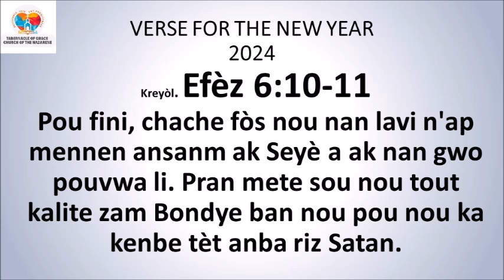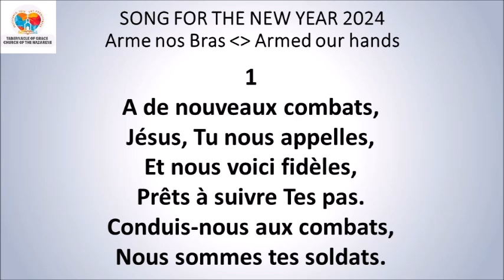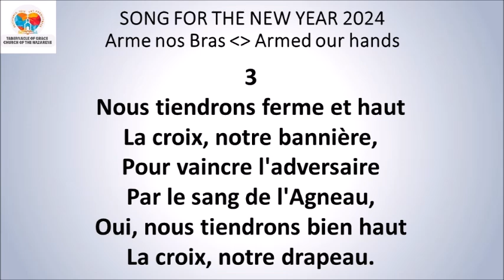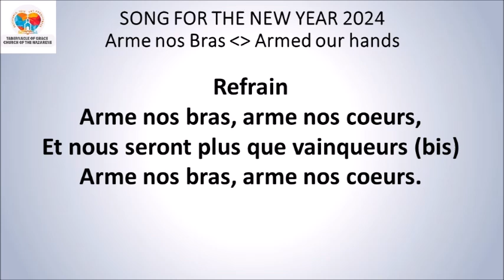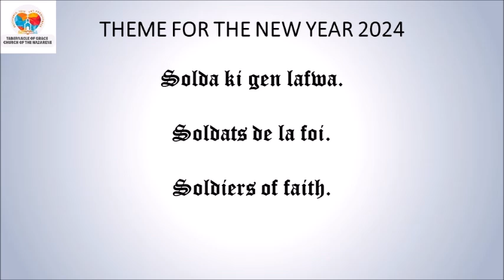DEVOSYON MIDI / MID-DAY DEVOTIONAL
DEVOSYON MIDI

*Detewonòm 5:16* 👩🏻‍🍼🇭🇹👩‍🍼
Respekte manman nou ak papa nou jan Seyè a, Bondye nou an, te pase nou lòd la, pou nou ka viv lontan ak kè kontan nan peyi Seyè a, Bondye nou an, te ban nou.
*Panse jounen an:* Sekrè pou’w gen yon lavi ki long nan chita nan respekte paran nou ak grandèt yo.